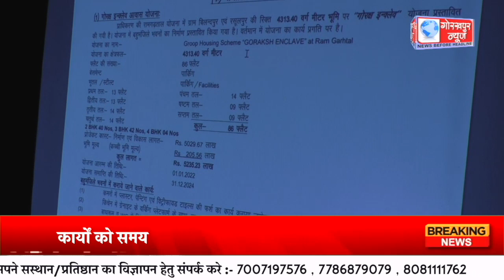जीडीए अध्यक्ष/मंडलायुक्त अनिल ढिगरा ने प्राधिकरण के द्वारा चल रहे विकास कार्यो की सम्बधित अधिकारी के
जीडीए अध्यक्ष/मंडलायुक्त अनिल ढिगरा ने प्राधिकरण के द्वारा चल रहे विकास कार्यो की सम्बधित अधिकारी के साथ कि समीक्षा, कार्यों को समय अवधि में पूरा करने के लिए दिए निर्देश